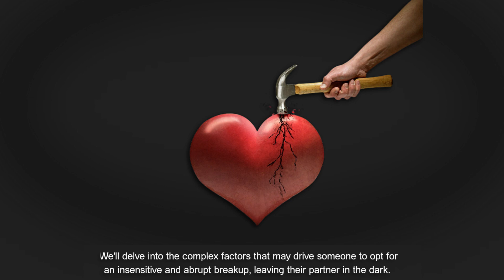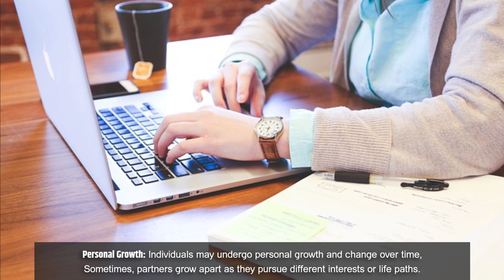🔥 GROWING APART IN YOUR ROMANTIC RELATIONSHIP? || REASONS YOUR RELATIONSHIP MAY FALL APART || PART 1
🔥 ARE YOU GROWING APART IN YOUR ROMANTIC RELATIONSHIP? || 🤝 REASONS YOUR RELATIONSHIP MAY FALL APART 🤝|| ISSUES WITH RELATIONSHIPS 👍 || PART 1

"In the complex world of romantic relationships, breakups are a reality many of us face at some point. They can be emotionally challenging, leaving us with a range of feelings, from sadness and confusion to anger and frustration. But have you ever wondered why breakups happen? Or how to cope with the aftermath and find a path to healing?

In this video, we dive deep into the intricate psychology of why relationships end, exploring the various factors that may drive someone to choose this difficult path. We'll provide insights into understanding the complexities behind breakups, and we'll offer practical guidance on what to do when you find yourself in this situation.

You'll discover strategies to handle the emotional rollercoaster, find closure, and ultimately heal from the pain of a breakup. Our aim is to empower you with knowledge and tools to navigate these challenging times with grace and resilience.

Join us on this journey into the heart of relationships, emotions, and personal growth. Whether you're going through a breakup or seeking insights to help a friend, this video is your guide to understanding the why, the what, and the how of handling relationship breakups.

Together, let's explore the complexities of human relationships and find the strength to heal and move forward."

If you are struggling and want to come out of your present situation then the following are the books covering a wide range of themes, from personal growth and mental health to escapism and inspiration. Depending on your specific needs and interests, you can find solace, wisdom, and guidance within their pages. Remember that reading can be a powerful tool for personal healing and growth.

Here are some recommendations across various categories:

1. Self-Help and Personal Growth:

"Daring Greatly" by Brené Brown
"Man's Search for Meaning" by Viktor E. Frankl
"The Subtle Art of Not Giving a F*ck" by Mark Manson

2. Grief and Loss:

"A Grief Observed" by C.S. Lewis
"Option B" by Sheryl Sandberg and Adam Grant
"The Art of Losing" (poetry anthology) edited by Kevin Young

3. Mental Health and Wellness:

"Reasons to Stay Alive" by Matt Haig
"The Noonday Demon" by Andrew Solomon
"Feeling Good: The New Mood Therapy" by David D. Burns
"The Happiness Trap" by Russ Harris
"An Unquiet Mind" by Kay Redfield Jamison

5. Poetry and Prose:

"The Sun and Her Flowers" by Rupi Kaur
"Letters to a Young Poet" by Rainer Maria Rilke
"The Prophet" by Kahlil Gibran
"The Invitation" by Oriah Mountain Dreamer

6. Philosophy and Wisdom:

"The Tao of Pooh" by Benjamin Hoff
"Siddhartha" by Hermann Hesse
"The Book of Joy" by Dalai Lama and Desmond Tutu
"The Art of Happiness" by Dalai Lama and Howard Cutler

Personal Development
Overcoming Challenges
Self-Help
Motivation and Inspiration
Mental Health
Coping with Stress
Positive Thinking
Emotional Well-being
Building Self-Esteem
Finding Happiness
Success Mindset
Mindfulness and Meditation
Life Transformation
Self-Care
Healing and Recovery
Inner Strength
Finding Purpose
Self-Improvement
Growth and Fulfillment